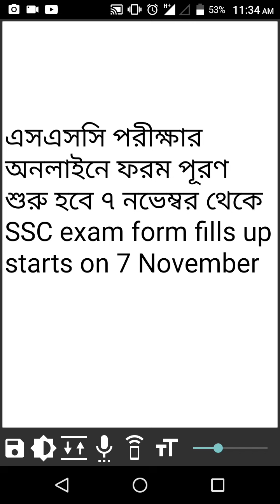এসএসসি পরীক্ষার ফরম পূরণ SSC exam form fills up